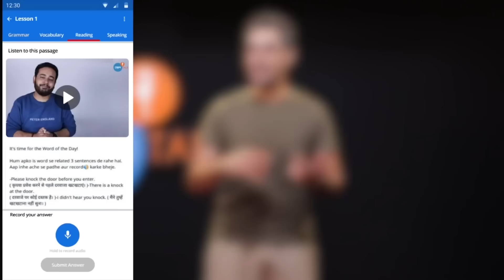उस दिन हार मान लेता तो आज... | @ManojDey | Manoj Dey story | Motivation | Josh Talks Hindi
Manoj Dey के साथ आप भी ज़रूरी Skills सीखिए सिर्फ JoshSkills app पर

इस एपिसोड को सुनिए Josh Talks Podcast पर, हिंदी में. जो Exclusively available है Spotify पर

झारखंड के @ManojDey  अब जब बाहर निकलते हैं तो लोग उनके पीछे उनसे मिलने के लिए दौड़ते हैं। कोई नहीं सोच सकता था एक Cycle Puncture बनाने वाले का बेटा Youtube पे अपना नाम बनाएगा । JoshTalks में Manoj Dey बताते हैं कि कैसे उन्होंने “How to Make Money on Youtube” का एक AD देखकर अपना Youtube का सफ़र शुरू किया।

लेकिन इतना आसान नहीं था Manoj की आर्थिक स्थिति ठीक नहीं थी और घर को संभालने का बोझ अब उनपर था। पिताजी जो दिन का ₹250 कमाते थे Manoj को पढ़ा नहीं सकते थे। Manoj को अपने college की fees का इंतज़ाम अपना computer बेचकर करना पड़ा। वह computer जो उन्होंने खुद loan पे लिया था। Manoj एक वक्त पे 2 जॉब करके अपना घर चलाते थे। Manoj ने Youtube पर Music Covers, Comedy sketches, Tech Channel सब कोशिश किया। लोगों ने Manoj का मज़ाक भी बनाया लेकिन वह कभी भी Manoj का हौसला नहीं तोड़ पाए। आइए हम भी सीखते हैं “How to grow your Youtube Channel” और जानते है कि कैसे Manoj ने 2.6 million का चैनल खड़ा किया.

Manoj Dey’ Youtuber with 2.6 Million subs opens about his journey towards gaining fame in the Youtube Space. Manoj who never knew about youtube once saw a poster which read “How To Earn From Youtube”  inspired him so much, decided to become a youtuber.

However the journey wasn’t so simple Manoj came from a poor family, His father had a cycle repair shop earning a mere 250₹/ day struggled to make ends meet. His father couldn’t afford his education, Shares how he had to sell his computer which they bought on loan to sell for his College Fees. Manoj used to work two jobs and started making videos on his smartphone.

At JoshTalk meet Manoj who never used competition as his excuse and kept sailing on his journey despite the challenges Life threw at him. Sit back and fill your heart with Josh.